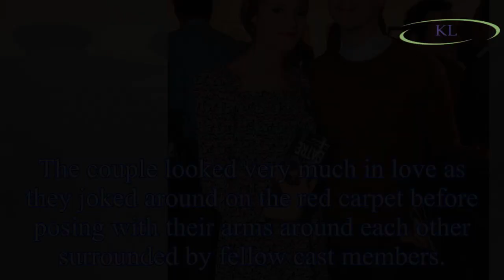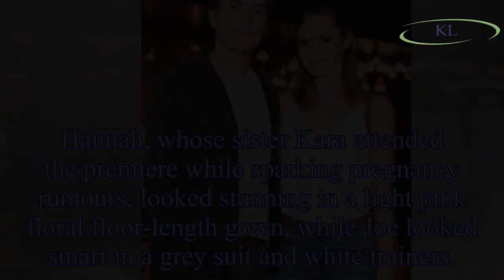Inbetweeners couple Hannah Tointon and Joe Thomas make rare loved-up appearance on red carpet amid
Inbetweeners couple Hannah Tointon and Joe Thomas make rare loved-up appearance on red carpet amid claims they’re planning their wedding
Inbetweeners couple Hannah Tointon and fiancé Joe Thomas looked happier than ever as they put on a romantic display at the star-studded premiere of The Festival on Monday.
The couple, who are rumoure